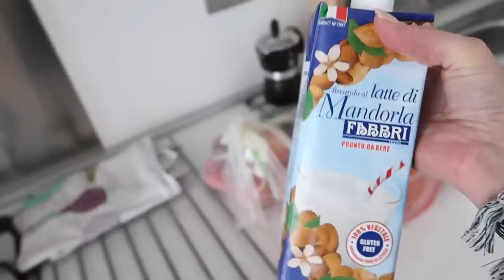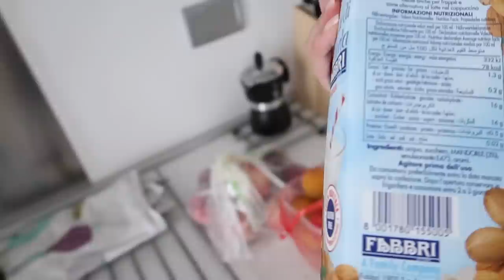QUANDO DICONO "SEI TUTTA RIFATTA"....🤔😑🤨